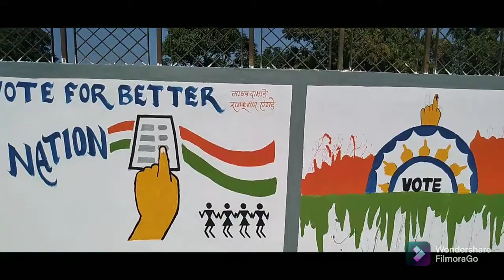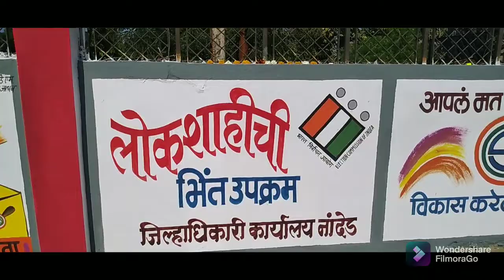aditi Amazing drawing....... democracy of wall.........😍😍😍😍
From Aditi Amazing drawing.

democracy of wall.

how is my painting and other,s also.

like also